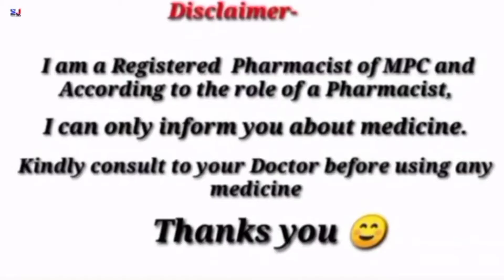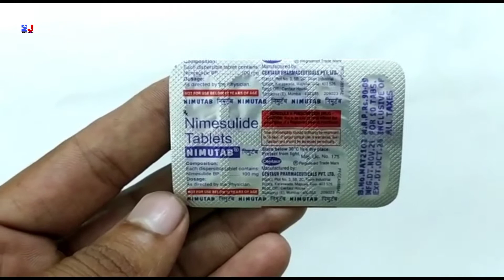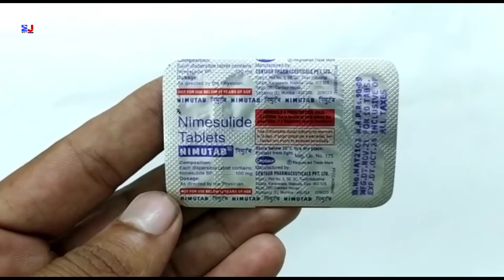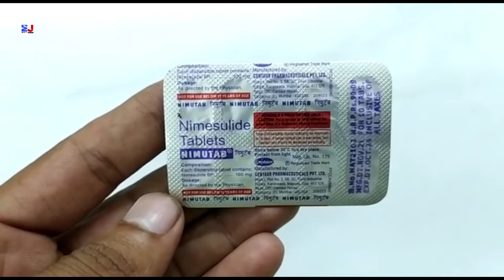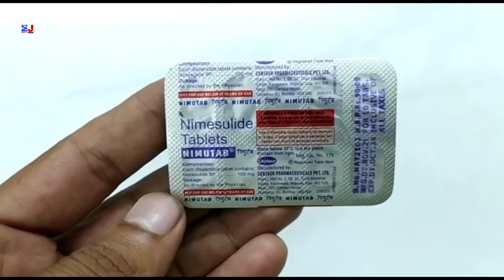Nimutab Tablet | Nimesulide Tablets Uses | Nimutab Tablet uses Side effects benefits dosage in Hindi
Nimutab tablet uses in Hindi

kindly note